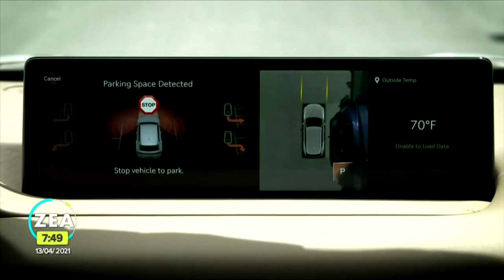¿Por qué el desabasto de chips afecta la industria automotriz? | Noticias con Francisco Zea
¿Por qué el desabasto de chips está afectando a la industria automotriz? Pato González nos habla del tema.